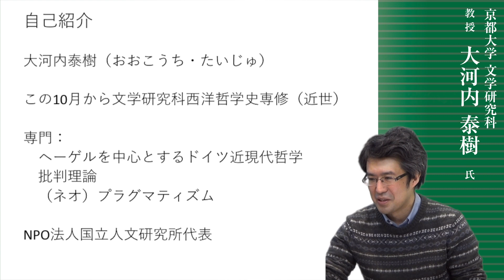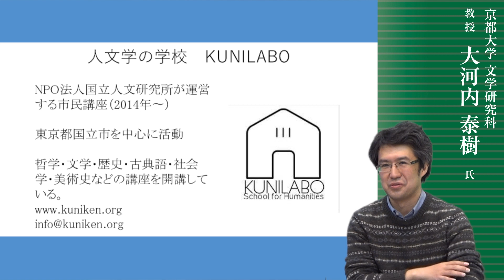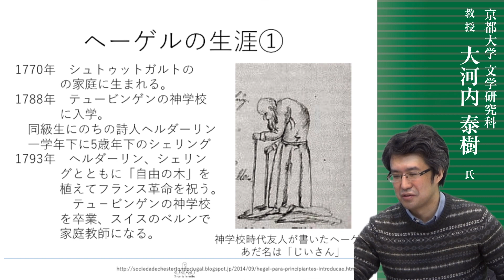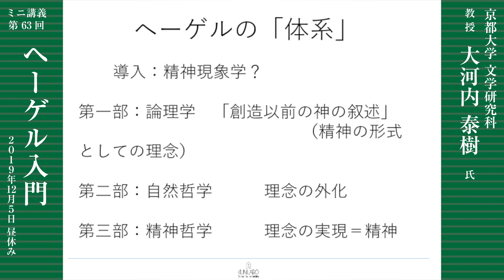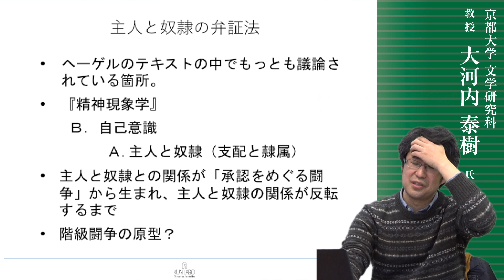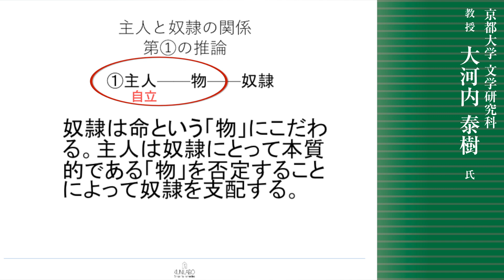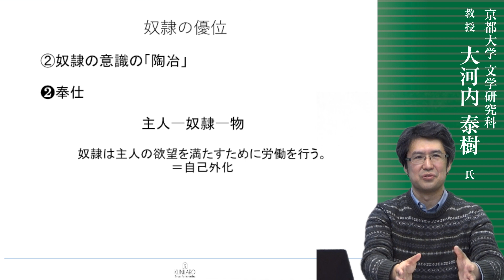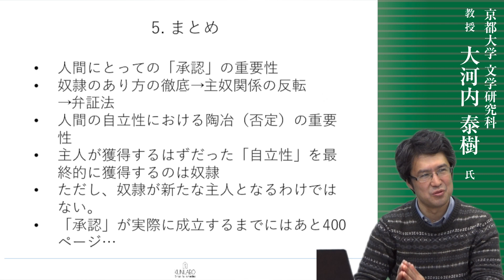ヘーゲル入門｜京都大学文学研究科 教授 大河内 泰樹 氏｜2019.12.05実施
続編のシリーズ講義を公開！
【講義概要】
ヘーゲル（Georg Wilhelm Friedrich Hegel）は19世紀初頭に活躍したドイツの哲学者です。マルクスなどに大きな影響を与えたことでよく知られていますが、20世紀後半には、とくにフランスのポスト構造主義などに厳しく批判されました。この講義では、誤解されることも多いヘーゲル哲学のエッセンスを分かりやすくおつたえしたいと思います。

【講師略歴】
大河内 泰樹（おおこうち・たいじゅ）
2005年、一橋大学大学院社会学研究科博士課程単位取得退学。
2007年、ドイツ・ボーフム・ルール大学にて学位。
2008年、京都産業大学文化学部助教、
2010年、一橋大学社会学研究科准教授、
2015年、同教授を経て今年10月より、本学文学研究科教授。

【主著書】
Ontologie und Reflexionsbestimmungen. Zur Genealogie der
Wesenslogik Hegels, Würzburg 2008、『政治において正しいとはどうい
うことか』勁草書房、2019年（共著）など。